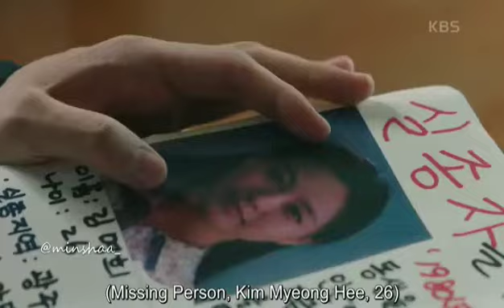Dil Lauta do ....Youth of may (Korean mix)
Couple_ Hwang hee tae❤️Kim myeong-hee
Drama_ youth of may
Song_Dil Lauta do